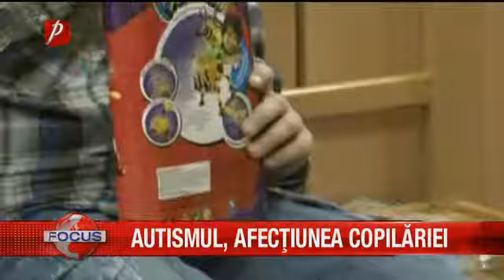AUTISMUL, AFECŢIUNEA COPILĂRIEI